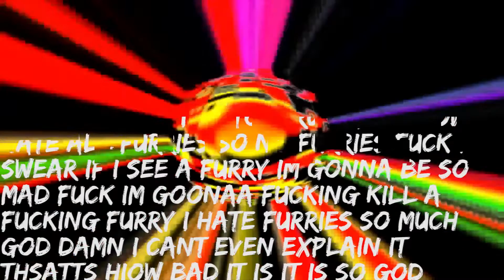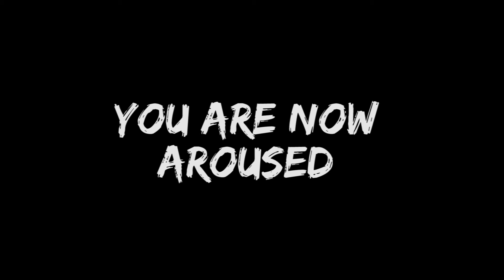THE EARL JOHNSON SEX VIDEO (VERY NASTY) (NEW RAP)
IF YOU WANT KIDS JUST HAVE SEX WITH ME PLEASE SOMEONE OOH GOD I NEED THIS AUUUUUUUUUUUUUUUUUUUUUUUUUUUUUUUUUUUUUUUUUUUUUUGH